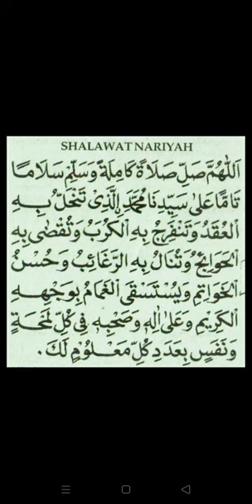allahumma sholli sholatan.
allahumma sholli sholatan kamilatan wasalim salaman taman ala sayyidina muhammadin
allahumma sholli sholatan chord
allahumma sholli sholatan kamila lirik arab
allahumma sholli sholatan kamilatan wasalim salaman taman ala sayyidina
allahumma sholli sholatan kamilatan wasalim salaman petikan dari sholawat